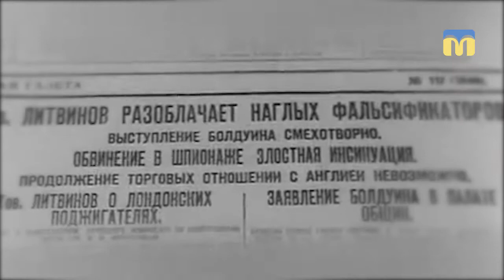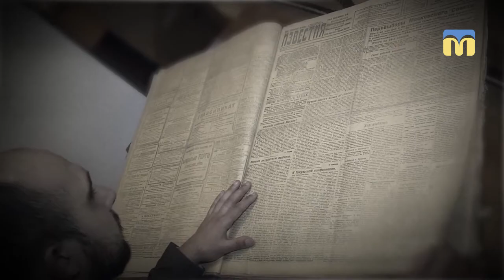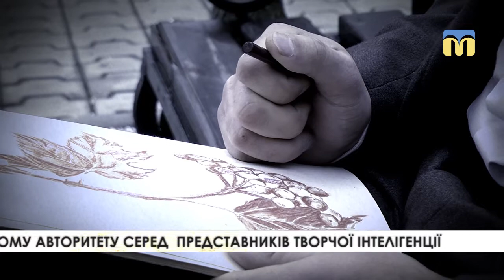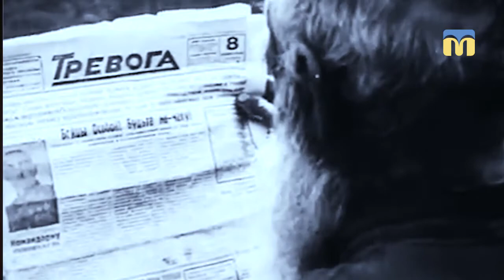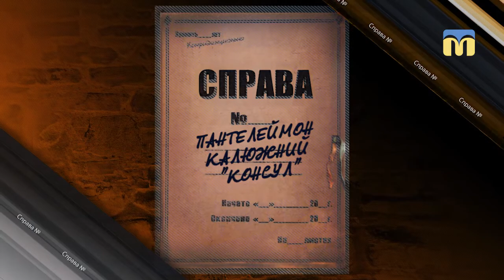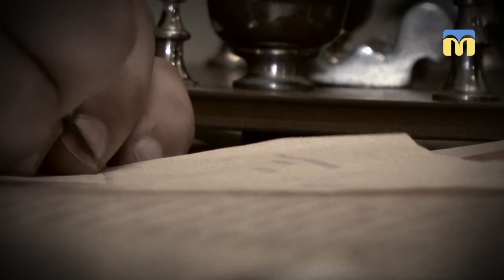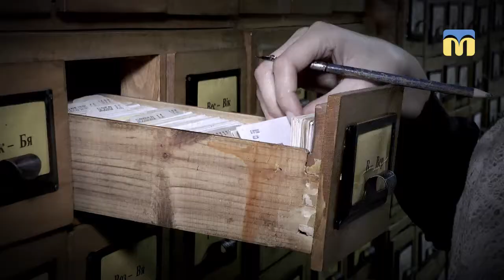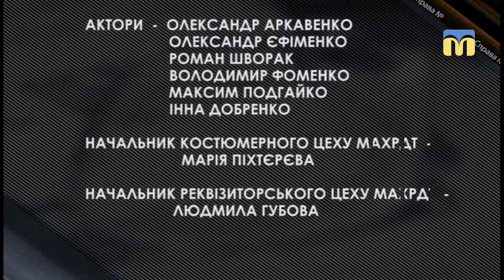Справа №... Пантелеймон Калюжний - 16.12.2017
Галузевим державним архівом Служби зовнішньої розвідки України розсекречено документи щодо наймасштабнішої розвідувальної операції кінця 20-х  - середини 30-х років ХХ століття. Подробиці в програмі “Справа № ...”